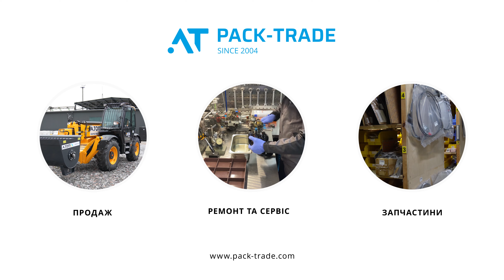JCB 531-70 2020 р. 55 кВт. 363,3 м/г., № 2954 L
⭐ Опис
Навантажувач б/в JCB 531-70, 2020 р/в, з напрацюванням 363,3 м/год. Двигун 55 кВт Turbo. Вантажопідйомність 3100 кг. Висота підйому 7 м. Вага 7 720 кг. Кондиціонер, джойстик.